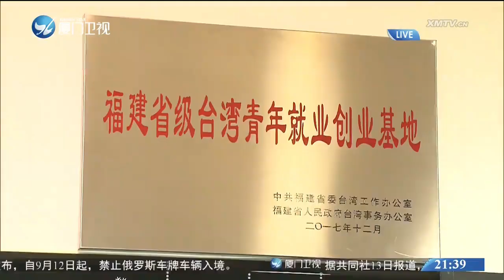【兩岸】《意見》提出閩台經貿深度融合 台胞期盼深化兩岸產業融合發展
《關於支持福建探索海峽兩岸融合發展新路 建設兩岸融合發展示範區的意見》中明確提出促進閩台經貿深度融合，內容在台商、台青中引發熱烈反響，他們期待兩岸產業能進一步融合發展。